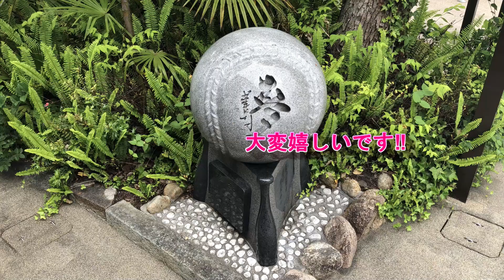【Koshien Susanoo Shrine Nishinomiya Hyogo 甲子園素盞嗚神社 兵庫県西宮市】甲子園球場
【Koshien Susanoo Shrine　Nishinomiya Hyogo　甲子園素盞嗚神社　兵庫県西宮市】
Koshien Susanoo Shrine is a shrine where high school baseball players, female managers, and Hanshin Tigers fans come to pray for a victory. 300 years old, the shrine has a long history.
高校球児や女子マネージャー、阪神タイガースファンたちが必勝を祈願しに訪れる甲子園素盞嗚神社。300有余年の歴史をもつと伝えられる由緒ある神社です。